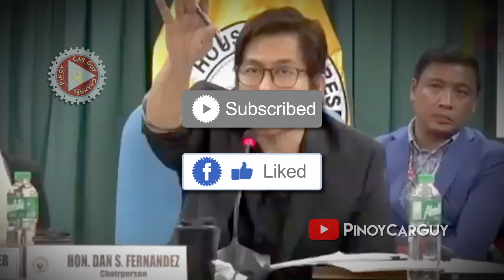Muling Ginisa sina Gen. Caramat at Gen. Baccay ng mga Congressman sa House of Representatives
Para sa pinakabagong kaganapan na may kaugnayan sa ating bansa, magsubscribe sa isa pa nating youtube channel

Alamin ang maiinit na kaganapan sa pagpapatuloy congress hearing sa pangunguna ni Chairperson Dan Fernandez kung saan muling ginisa sina PGen. Baccay at PGen. Caramat na kabilang sa likod ng pagkakarelieve kay dating CIDG Chief George Buyacao na nganuna sa matagumpay na raid sa POGO hub sa Bamban Tarlac. Humarap sina PNP Brigadier General Matthew Baccay at PNP Brigadier General Romeo Caramat. Hindi pinalusot ng dating PNP officials na ngayon ay mga Congressman na nasina Cong. Bonifacio Bosita at Cong. Romeo Acop ang palusot ng 2 Heneral hanggang sa mapiga ito at binanggit ang pangalan ng kasalukuyang Chief PNP Rommel Marbil.